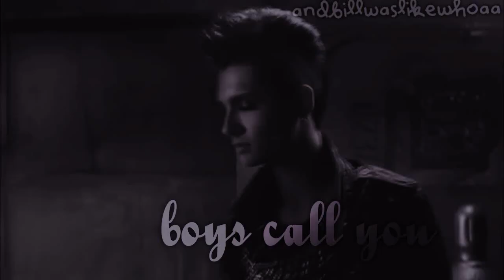When I Grow Up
Please read!
Again, I'm sorry I haven't been making videos as frequently as I used to, but I really am trying my best.
Also, I'm sorry this is so short. I've had this done for a few months now, and I just didn't know how to finish it, so I just cut the song.
Hope you guys like it though!

And on a side note, a few weeks ago I reached 2000 subscribers and I want to thank you all verym much! Love you all :')

When I Grow Up -Mayday Parade